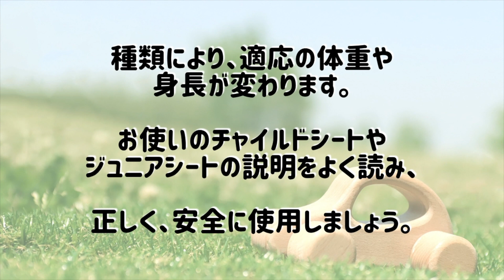【新生児から】チャイルドシートはいつまで？【着用義務】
出産グッズの準備はたくさん揃えるので、購入も、確認も大変ですよね。自家用車を持っている方は、チャイルドシートの準備は万全ですか？
車移動の際、赤ちゃんや子どもの命を守るため、着用が義務付けられているチャイルドシートですが、いつからいつまで着用するべきなのかご存知ですか？新生児も例外ではありません、ということは、出産後、退院するときに自家用車に乗る方は生後すぐに必要ということなんです！
家まで近いから、準備が間に合わなかったから、赤ちゃんが泣いているからと、乗せないのは絶対にNG！祖父母の車でも同じなので、里帰りの場合でも事前準備はしっかりしましょうね。
また、いつまで載せるの？種類と対象年齢がわからないという方のために、この動画の中でご紹介しています。年齢もですが、身長が関係する場合も多いので、お子さんの安全を第一に考え、環境を整えてあげたいですね。

ママの悩み！移動中、チャイルドシートを嫌がる子どもの対処どうしてる？
持ってて安心【車内に常備】すべきベビーグッズ

この動画の参考元
「チャイルドシートコーナー｜国土交通省